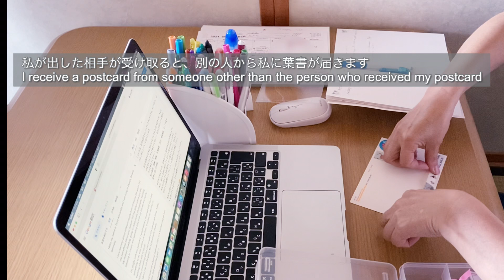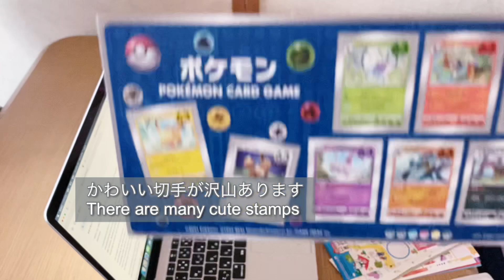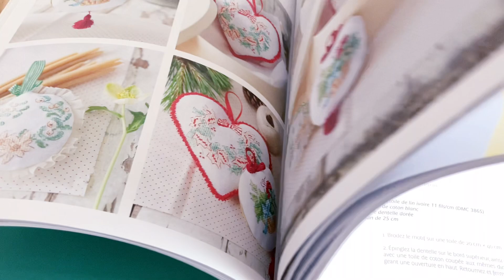趣味を楽しむvlog／ポストクロッシング／クロスステッチ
＊英語訳を付けて欲しいとのご要望がありましたが
　YouTube翻訳の仕方がどうにも分からず、一文ずつ英語翻訳を付けています。
　翻訳アプリを使用していますが、間違いもあるかと思います。アシカラズ。
 * There was a request for an English translation,
 I don't know how to translate YouTube, so I add English translations sentence by sentence.
 I'm using a translation app, but I think there are some mistakes.  Ashikarazu.

手芸的な趣味をコツコツしていましたが
今回新しい趣味を持ちました。
Instagramで発見したポストクロッシング、早速始めました。
今もこれからも、遠い知らない国には行けませんが
葉書1枚と70円切手で、世界中に思いを乗せて運んでくれます。
昔から時々買って溜め込んでいた切手も
空を見上げて思いを馳せていた事も
ここで繋がったような気がしてワクワクします。
Instagramで更新していますのぞいてみてください。

I used to have a handicraft hobby
 I had a new hobby this time.
 The postcrossing I found on Instagram started right away.
 I can't go to a country I don't know far away,
 With one postcard and a 70-yen stamp, you can carry your thoughts around the world.
 Stamps that I used to buy and store from time to time
 I was looking up at the sky and thinking about it
 I feel like I'm connected here and I'm excited.
 Please take a look at the updates on Instagram.

今日は、溜まった糸くずでピンクッションを作りました。
図案の本は　ヴェロニクアンジャンジェさんのデザイン
使用布は　DMC アイーダ18カウント　色Ecur
裏布に使った布は、Amazonからカットクロス詰め合わせを買いました。

３番目　I will dance to your music  のるさん
４番目　やさしいひととき　のるさん